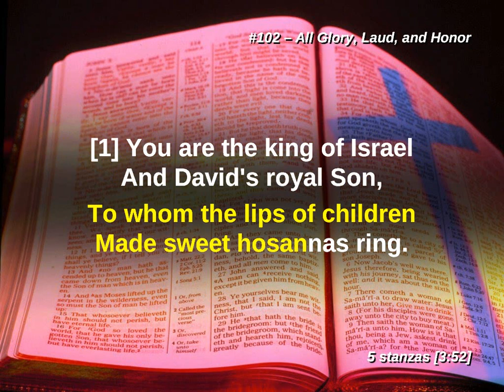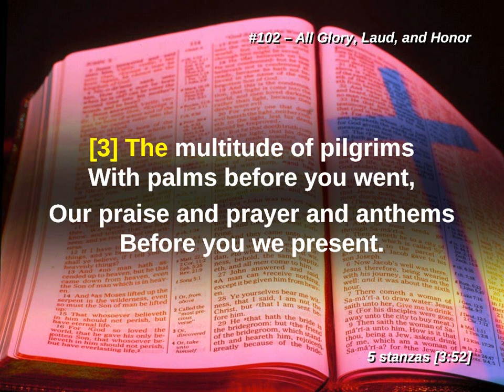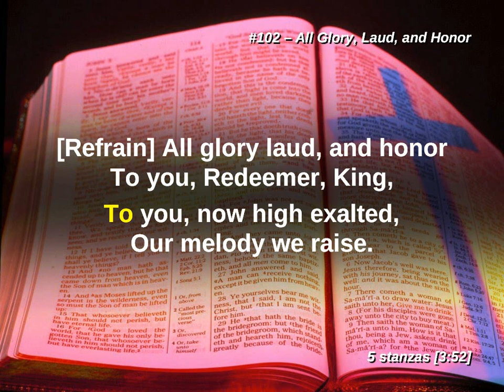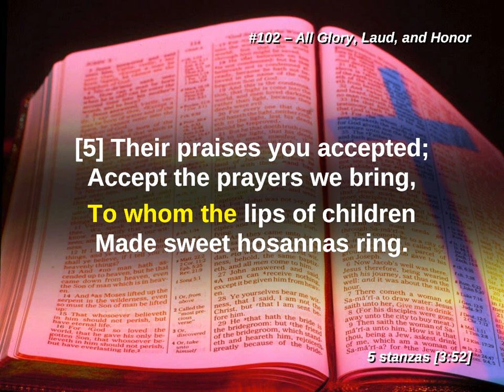All Glory Laud, and Honor102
Lutheran Worship